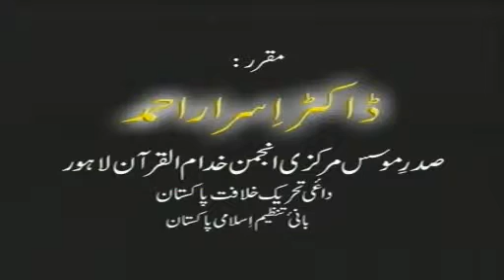Bayan-ul-Qur'an - Dars # 52 (Dr. Israr AHMED)